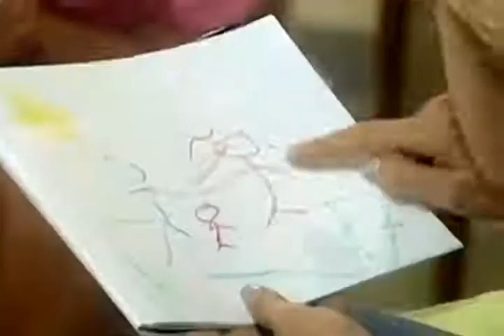SER BONITA 93